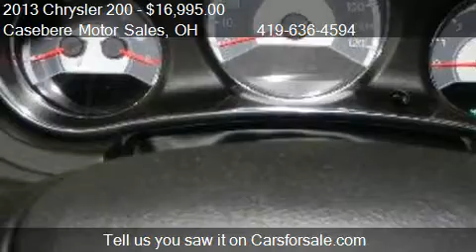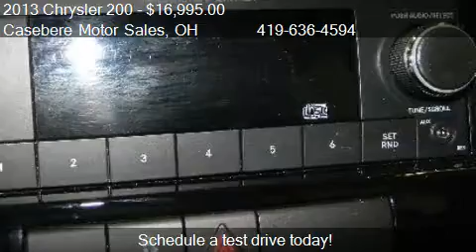2013 Chrysler 200 LX - for sale in Bryan, OH 43506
05768 State Route 15 North

Come test drive this 2013 Chrysler 200 LX for sale in Bryan, OH.

SUPER GAS MILEAGE! UNDER 5K MILES! Free Vehicle History Report at Caseberemotor.com! This 2013 Chrysler 200 LX is as close to new as you will ever find but not at the new car price. This car was a leased car and turned in. The balance of the full Chrysler warranty will come with this car which includes a 5 year or 100,000 mile Powertrain Warranty. There is not a better vehicle that gets 30 MPG out there. Why pay more in the city, when you can buy for less in the country at Casebere Chrysler, Dodge, Jeep and Ram Trucks.